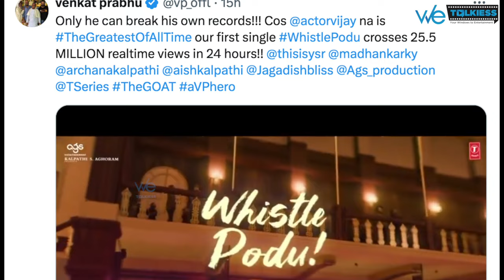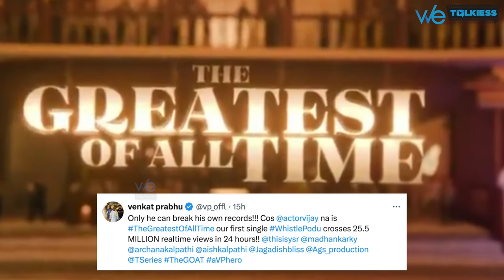Thalapathy Vijay தான் இதை பண்ண முடியும்🔥 - Venkat Prabhu Reply to Negative Comments on Whistle Podu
Hello everyone, welcome to Wetalkiess - an entertainment channel that shares the latest Tamil Cinema News. We bring you viral videos featuring your favorite Tamil actors and actresses, behind-the-scenes looks at Kollywood, and interviews with some of the biggest stars in the industry.